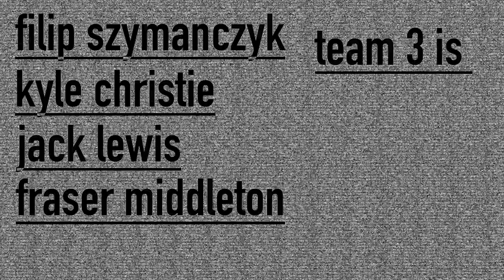Colosseum of Might Trailer OFFICIAL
Video 'trailer' of a 2-D Action RPG game with AI and Computer Vision, available summer 2024 on all platforms.

The project was written in C++ with Visual Studio 2022. The project was compiled and built using CMake. Libraries include Raylib, OpenAI, OpenCV. This prototype was developed by Team 3 for "AI programming for games" at University of the West of Scotland 2023.